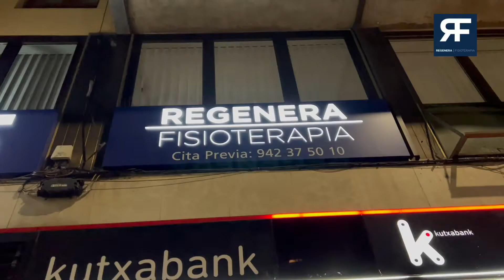Fisioterapia vestibular en Santander- Regenera Fisioterapia